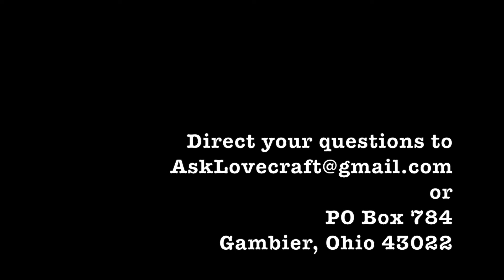Ask Lovecraft - Online Anonymity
In which we parse pseudonyms and educate on etiquette.